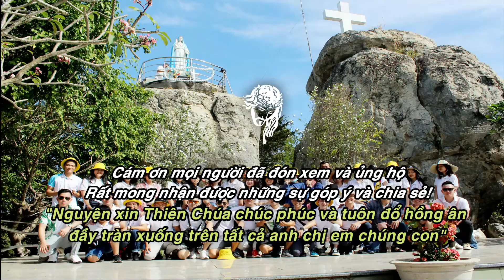NÀY CHỊ MARIA MAĐALÊNA | XUÂN THẢO | CA ĐOÀN MÔNG TRIỆU | GX. FATIMA BÌNH TRIỆU